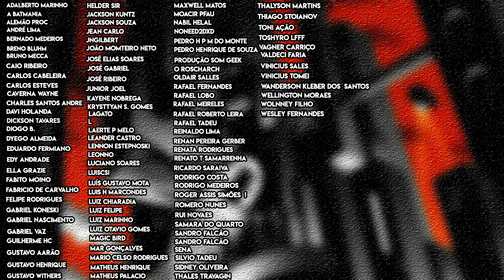PRELÚDIO DE NOITE DE TREVAS: DEATH METAL - Review Batman/Superman 5 e 6 | Panini Comics.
Fala fãs do Batman e do Superman!

Hoje é dia de falar sobre quadrinhos da editora Panini para trazer review das duas últimas edições da revista Batman /Superman, edições 5 e 6, fechando o embate entre os melhores do mundo contra o Batman que Ri e vendo o vilão enfrentar o Lex Luthor.

Histórias que eu não dava a mínima mas que acabaram me pegando.

Será que você também gostou delas?

Sinopse:

Batman/Superman 5

As consequências dos Infectados e do Sexteto Secreto chegam para a dupla de heróis, Batman e Superman, agora com a presença da Mulher-Maravilha! E a influência do Batman Que Ri continua se expandindo, obrigando Lex Luthor a arquitetar novos planos para impedir as maquinações do vilão do Multiverso das Trevas!

Batman/Superman 6

O Batman Que Ri liberou seus heróis infectados pelo mundo e, agora, eles ameaçam espalhar sua infecção das trevas por toda parte. A única coisa que pode pará-los é o poder combinado do Cavaleiro das Trevas e do Homem de Aço. Se eles falharem, o planeta se tornará a semente que fará crescer um novo Multiverso das Trevas - os heróis cairão, os vilões surgirão e uma nova era amanhece para o DCU neste explosivo primeiro arco final.

Valeu!